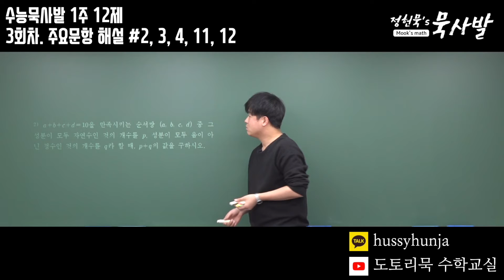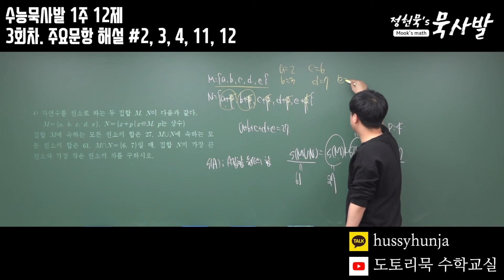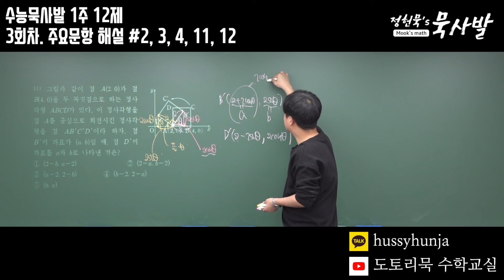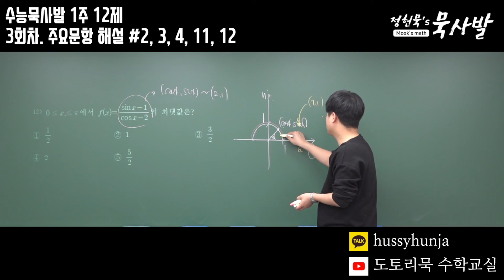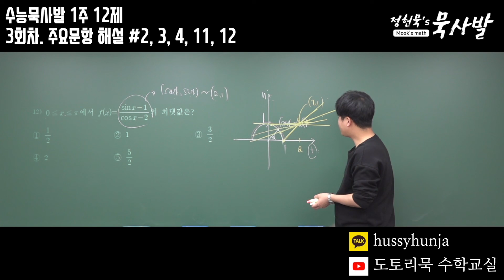[수능묵사발] 1주 12제 3회차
2번 00:00
3번 03:52
4번 06:58
11번 10:22
12번 12:36